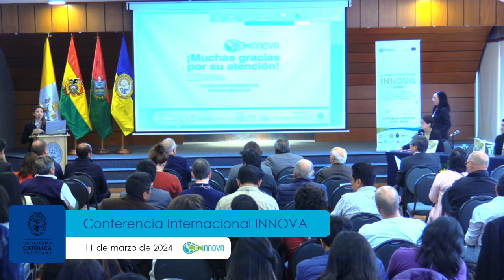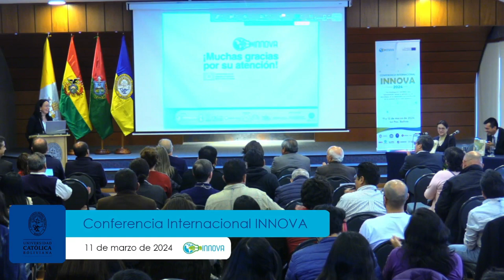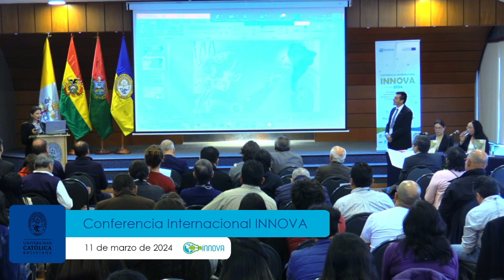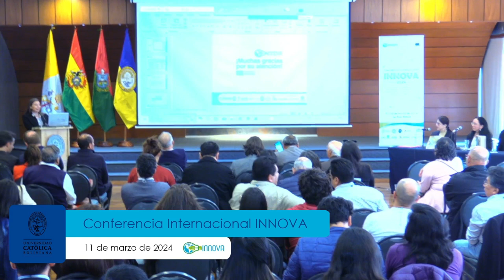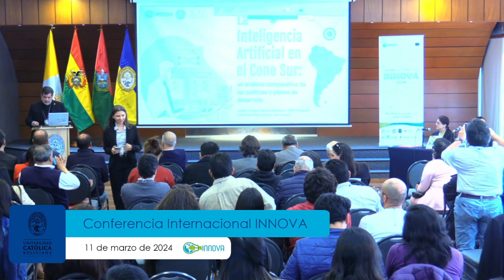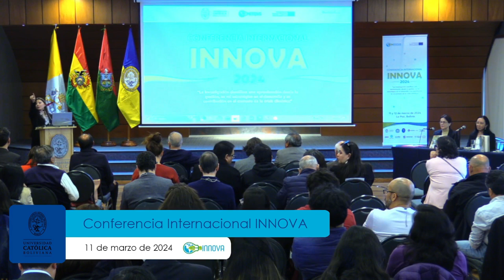Primer día parte 2 - Conferencia Internacional INNOVA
"La investigación científica: una aproximación desde la gestión, su rol estratégico y su contribución en el contexto de la crisis climática"